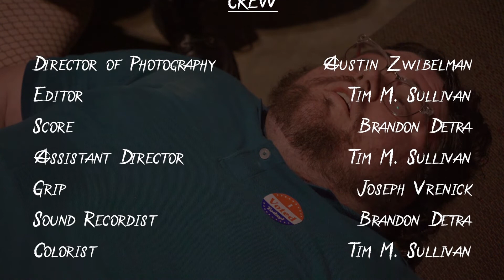The Anarcho-Bidenist | Comedy Short Film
Radical liberal Mikelle infiltrates the sinister den of an ANTIFA meeting.

Written and Directed by Rein Conversi.